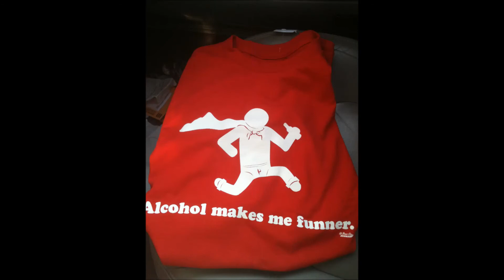The Wanted & @TWBunnies at T5, NY State Fair & GMA Satellite & All Time Low by The Wanted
The Wanted at T5, NY State Fair & GMA @TWBunnies Satellite & All Time Low